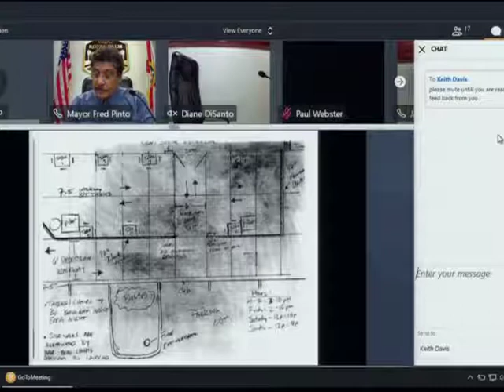Council Special Meeting - June 4, 2020